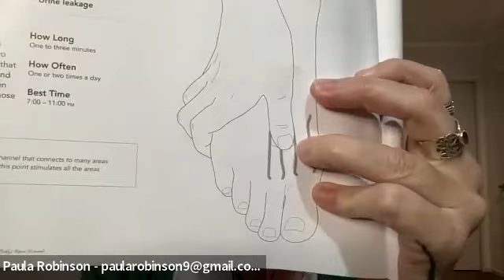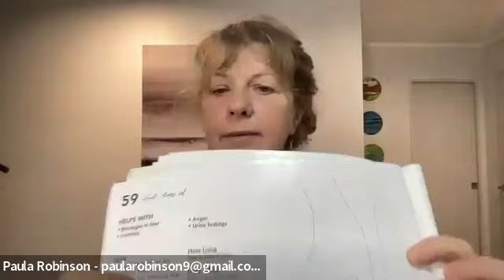Day 1 of 5: Guided Qigong Practice with Certified Qigong Trainer Paula Robinson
Qigong Guided Practice with Certified Qigong Trainer Paula Robinson

From our LIVE series "Spring Forest Qigong Everyday" 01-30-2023